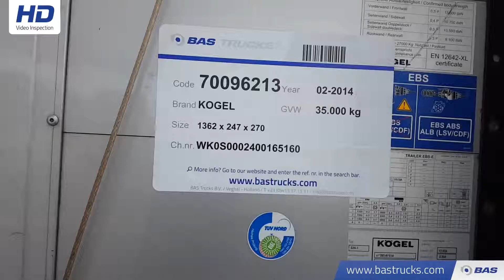70096213 KOGEL S24-1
KOGEL S24-1